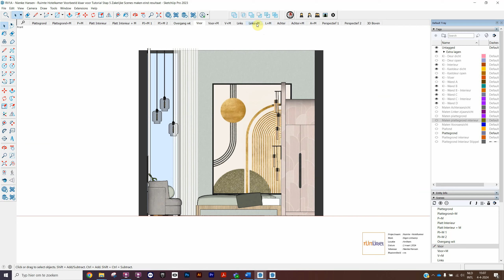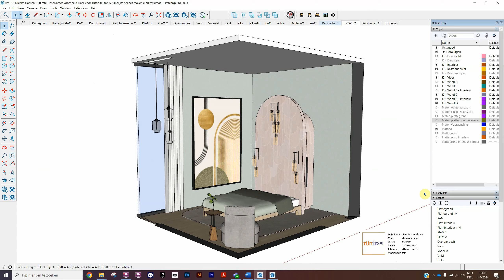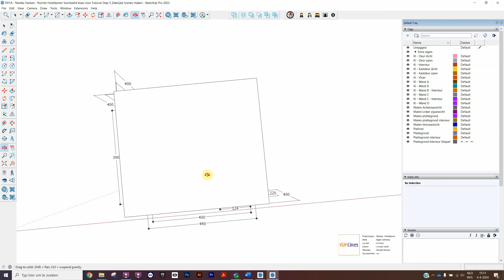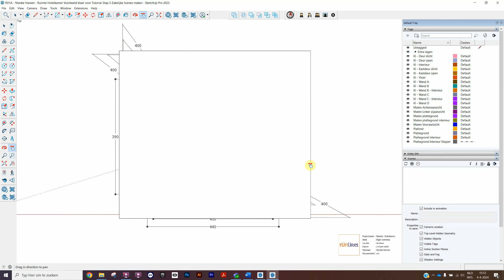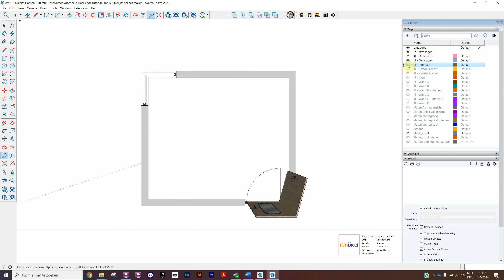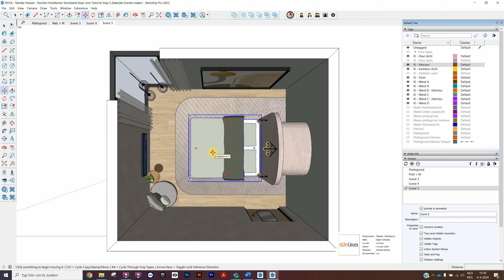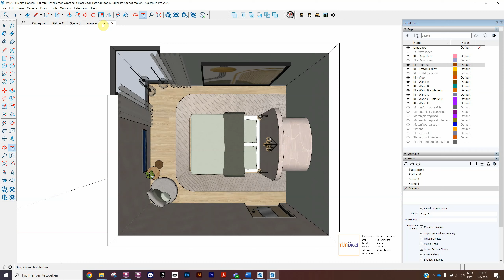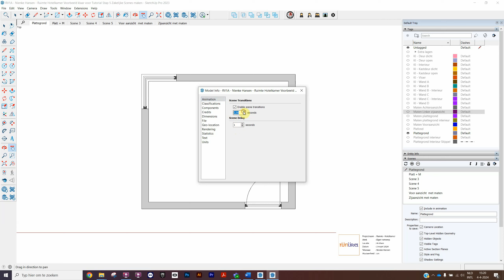Stap 5: Scenes maken - Deel 2: Zakelijke scenes maken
Uitleg hoe je zakelijke scenes kunt maken. Behandeld wordt o.a.:
- Standard views (front, top, left etc)
- Parallel Projection
- Scenes maken waarbij je zo min mogelijk met je camera heen en weer schuift om zo een rustige zakelijke presentatie te maken van al je maattekeningen.
- Scene tijd (Scene Transition & Delay) instellen

Begeleidend lesmateriaal opgenomen als ondersteuning voor de SKU lessen op het Rijn IJssel voor o.a. het project Ruimte, leerjaar 1.